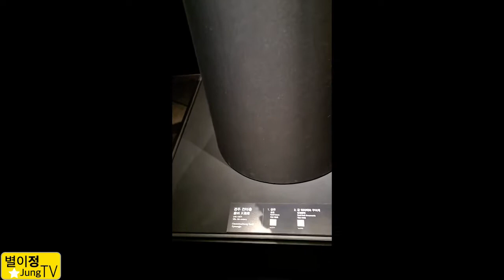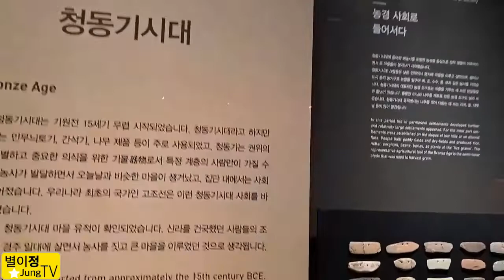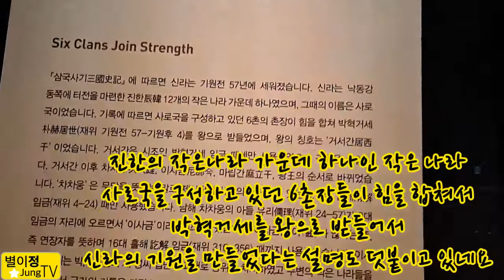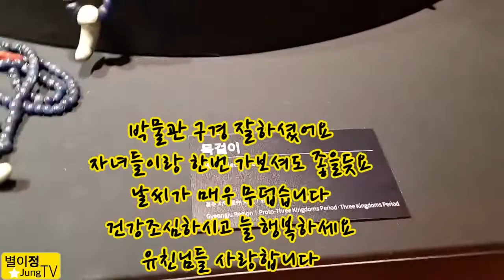경주박물관 금관총 박물관가자